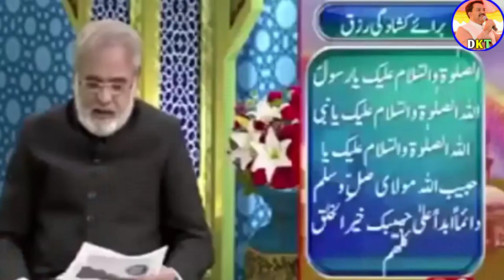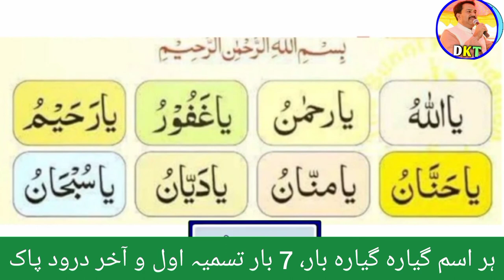Powerful wazifa for Rabi ul awal | 12 Rabi ul awal 2021 | amal | khas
Powerful wazifa for Rabi ul awal | 12 Rabi ul awal 2021 | amal | wazifa | khas | dkt

Payary dosto rohani wazaif Matlab 12 Rabi ul awal 2021 Amal aur 12 Rabi ul awal 2021 wazifa khas wazifa yani khas ul khas wazifa
per yeh aik best video hai iss mein Powerful wazifa for Rabi ul awa wazaif quran yani qurani bayan kiey ge hein ab chahay apko wazaif for money ki hajat ho chahay wazaif for love ki zarurat ho her mushkil ka hal wazifa he hota hai aur iss short video mein apko her wazifa milay ga chu k puri wazaif ki dunya iss video mein dal di gaye gai wazaif per video ko aakhir tak zarur daikhain Umeed hai apko hamari video pasand aye gi.

Cover Topic:
1. her mushkil ka hal wazifa
2. Powerful wazifa for Rabi ul awal
3. 12 Rabi ul awal 2021 amal / wazifa
4. khas ul khas wazifa
5. Rabi ul awal 2021

NOTE : The pictures, video & music used in this video belongs to the respected owners. I am not the owner of any of the images and background music used for edits only.